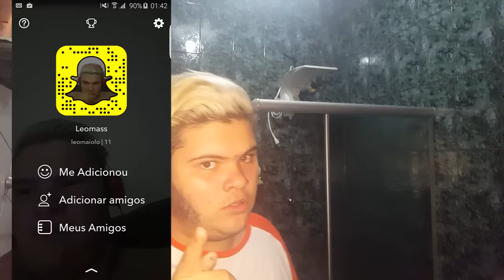Como preencher a barba falhada!